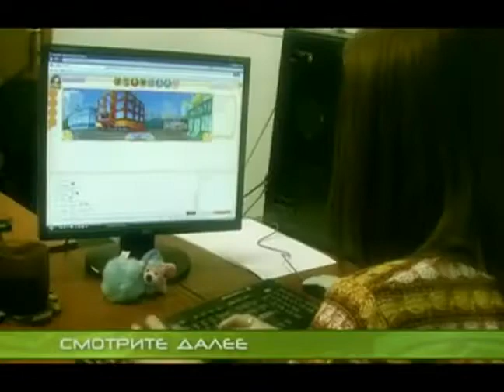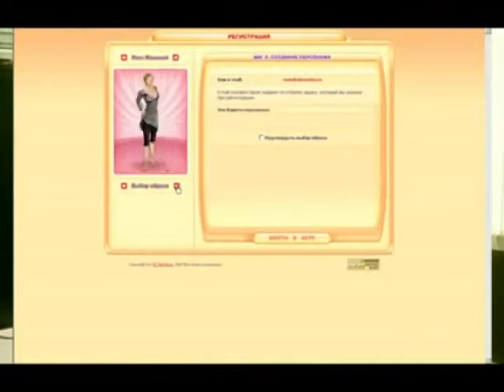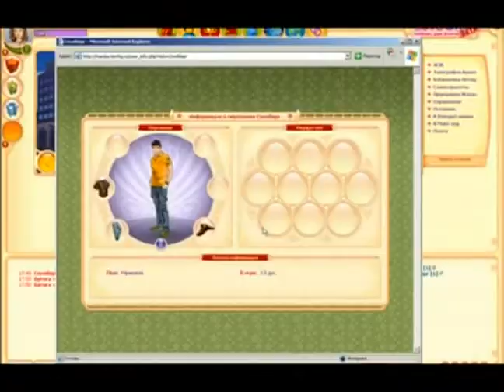45 - Виртуалити (ТК "MTV Russia", 2008 год) Макс Васильев - 480p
45 - Виртуалити (ТК "MTV Russia", 2008 год) Макс Васильев - 480p

Макс Васильев: "Пару дней назад к нам в редакцию пришел вот этот пакет с загадочный буквой "Т". Честно говоря, сначала мы немного насторожились, но потом подумали, что недоброжелателей у нас, вроде как, нет и его вскрыли. В пакете обнаружились: диетические фрукты, сухпай, стейк с картофелем и овощами, фонарик и полная версия игры "Турок"..."

НОВОСТИ:
- Весна подарит владельцам компьютеров Mass Effect;
- В разработке "Lucky Luke" - приключения веселого ковбоя;
- "The Abbey" предложит раскрывать серию убийств в монастыре;

Великолепная семерка - "самых популярных сюжетов игр":
07 - истории о мести человека за смерть своей семьи, типичный пример - Max Payne;
06 - истории о потере памяти, как пример - The Witcher;
05 - истории человека в суперкостюме, например - Crysis;
04 - истории о инопланетном вторжении, как в игре - BlackSite: Area 51;
03 - истории о Второй Мировой;
02 - истории о человеке, который открыл портал в другой мир и оттуда началось Вторжение, как - Stranger;
01 - истории о том, как смертельный вирус выбрался из сверхсекретной лаборатории, например - "Территории Тьмы";

Сюжет о игре "Spore".

НОВОСТИ:
- Тачки Burnout'а отжигают и складываются всмятку;
- Головорезы из "Пираты!" заговорили по-русски;
- С февраля "Rail Simulator" учит водить паровозы;

Сюжет о том, как игры и Интернет помогают найти себе пару.

Александр Глагол и Макс Васильев тестируют игру "Турок".
Ведущий:
- Макс Васильев
Вместе с вами виртуалили:

- Андрей Булатов
- Максим Васильев
- Марк Гаврилко
- Александр Глаголев
- Евгений Дерюгин
- Алексей Ежелов
- Ольга Качурина
- Дмитрий Михаилов
- Иван Кузьмин
- Артем Лисичкин
- Руслан Львов
- Сергей Устюжин
- Николай Циркунов
- Семен Шорохов
- Инна Яшина

Продюсеры:
- Максим Баканович
- Николай Мещеряков
- Юрий Поморцев

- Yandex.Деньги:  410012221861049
- QIWI: по нику - INQUISITORALEX